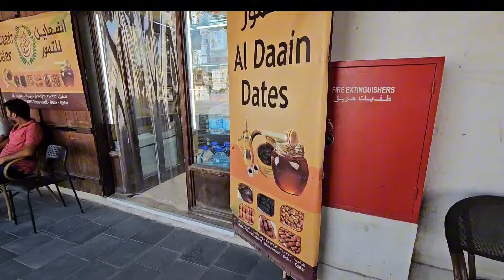Souq Waqif Doha qatar 🇶🇦 Yemeni Restaurant (must visit place)